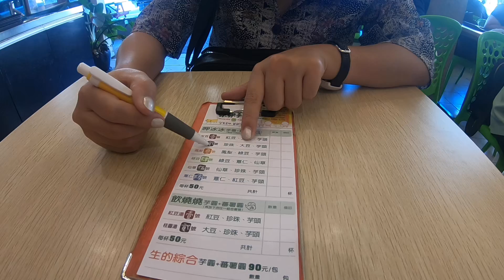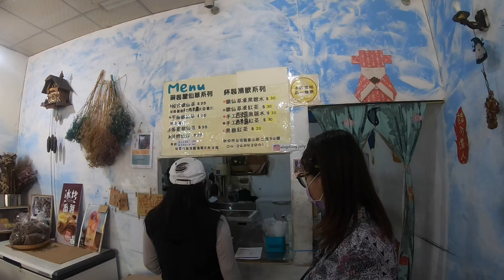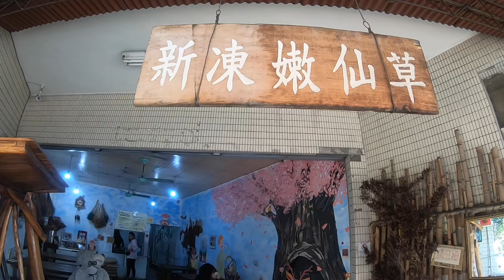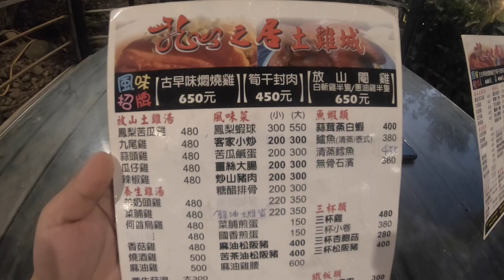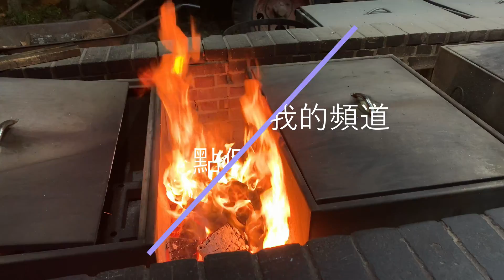大坑半日遊Vlog｜東東芋園｜新凍嫩仙草｜大坑九號步道｜新社花海未開放前｜龍之谷甕仔雞